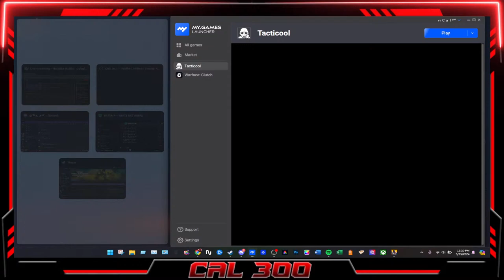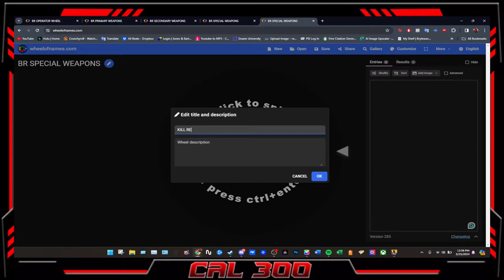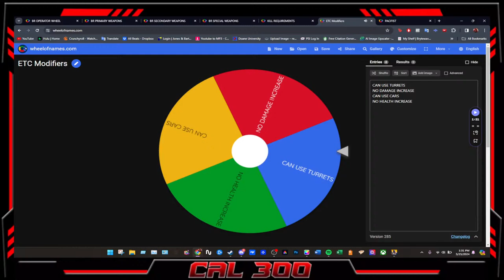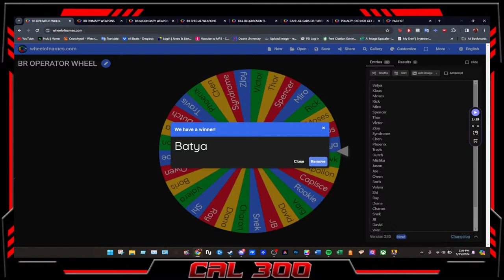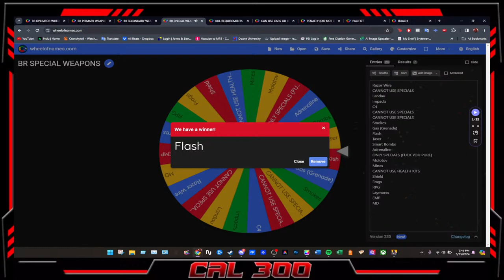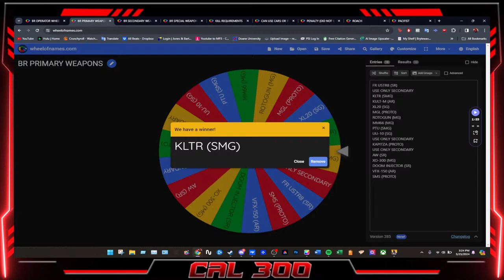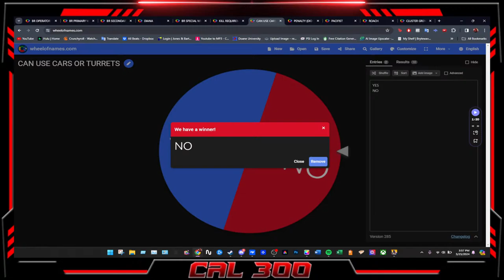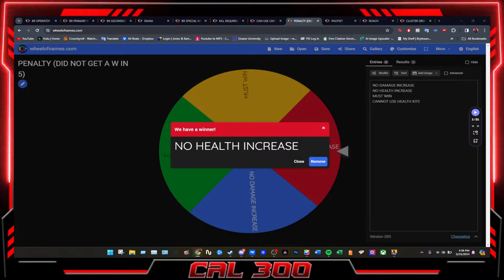[MONDAY (3/25) Stream] TACTICOOL: Battle Royale? Chilling, Happy Monday! LATER: ????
Stream Mask by @BCK2BCK
"CAL300" Logo by CRY$TAL, founder of Tacticool Workshop

Much love and respect to all players and teams ❤️

Tacticool Workshop: Stay up to date with all the latest Tacticool leaks and information regarding future updates. Connect with and chit-chat with your favorite YouTubers and community figures amongst the largest fan-made community for Tacticool!